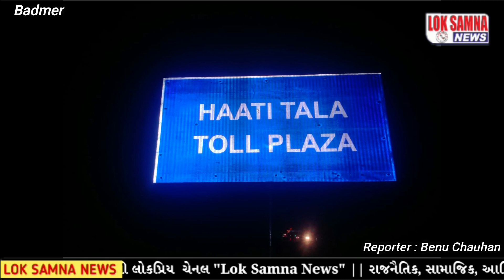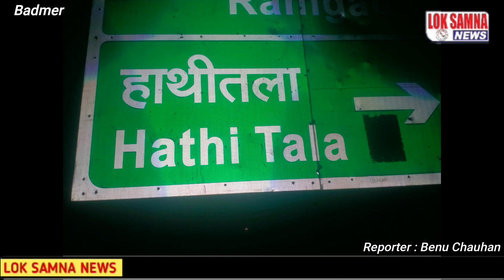लोगों ने बड़ी जोरों से आवाज उठाई थी हाथीतला गांव में बिजली की बहुत परेशानी है